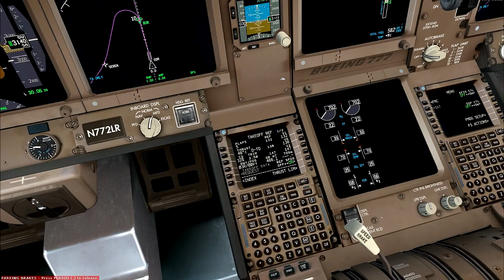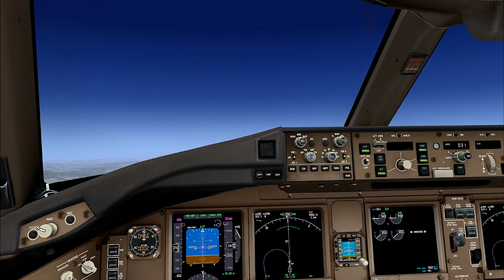PMDG 777-200LRX TakeOff from LTAC(Ankara)